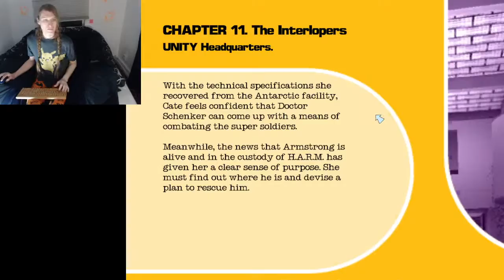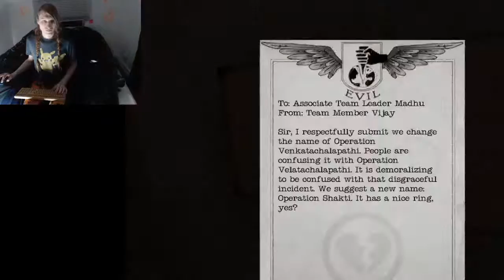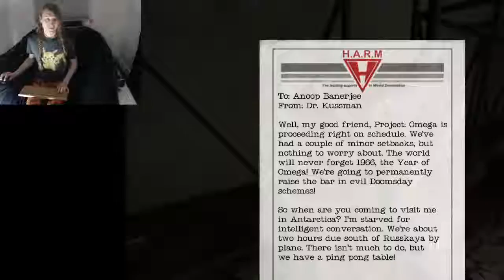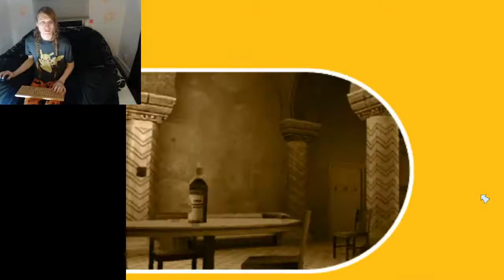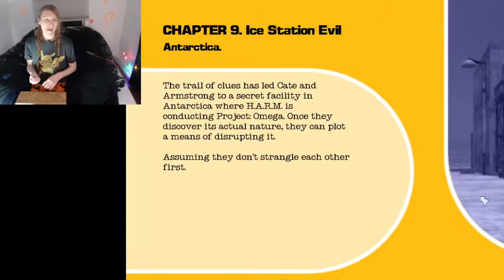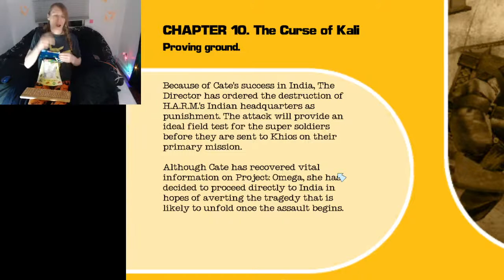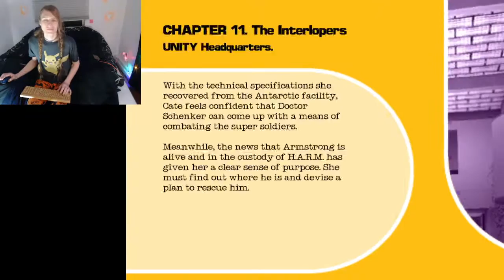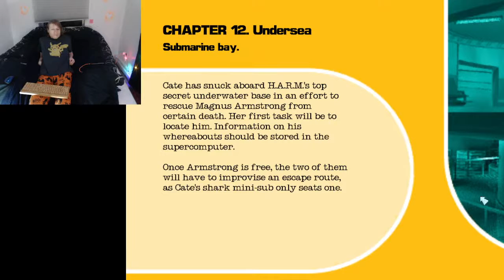March 22 '22 NOLF 2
fuck st patrick for love of Irish people

first time playing No One Live forever 2, prancing around quietly